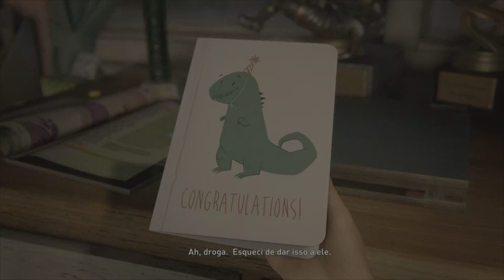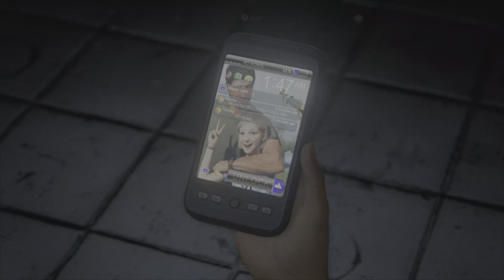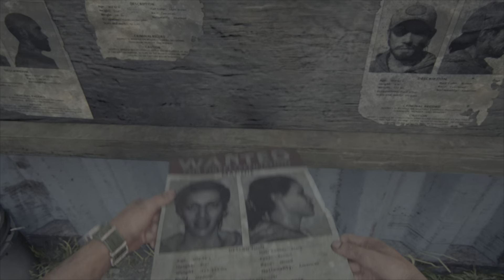Tha Last Of Us Part I- O Início de Gameplay PS5-PT BR